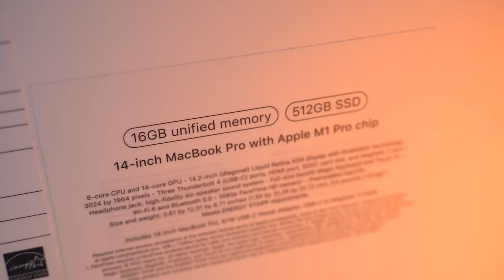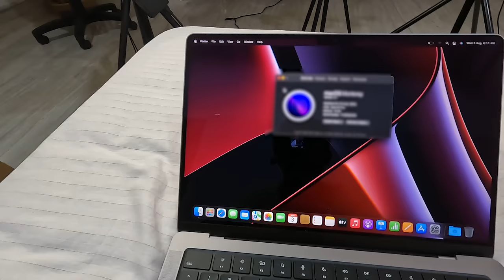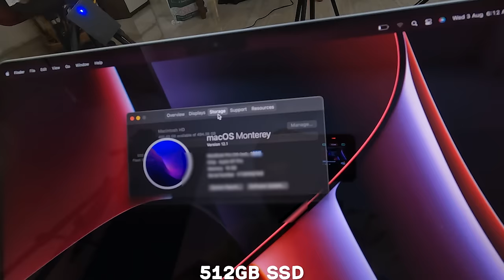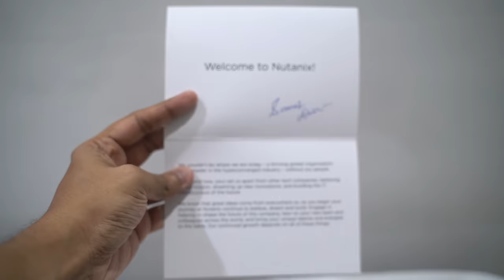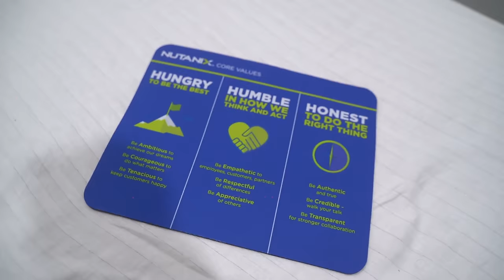Joining Kit - DREAM Software Internship! 🔥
Info: What welcome gifts did I get at my first SDE internship? Which laptop did they send? Let's know what you get while at your first SDE internship at Nutanix!

MY YOUTUBE KIT:
1. Camera : Sony A7III
2. My Lens : Tamron 28-75mm
3. Key Light : Okasa 528 Kit
4. Light Stand : Sonia LS250
5. Tripod
6. Go Pro Hero 10 Black

CHAPTERS IN THIS VIDEO!